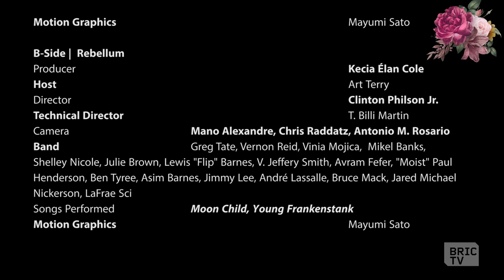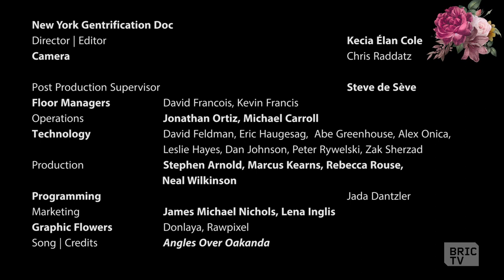Greg Tate Memorial | BRIC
Renowned writer, cultural critic, musician, futurist and all around the way Renaissance man, Greg Tate was an undeniable icon on the New York landscape and a frequent contributor to BRIC. We pay tribute to his undeniable brilliance with this memorial montage of some of his BRIC appearances.